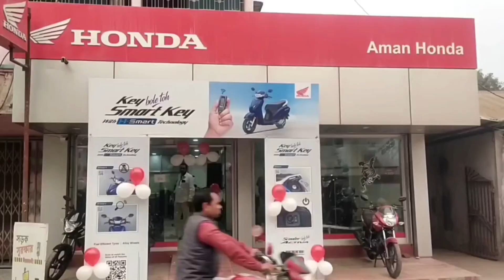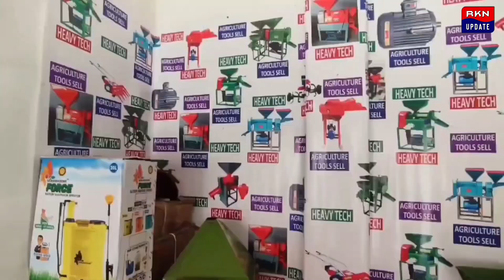CBI হচ্ছে ক্লাসের ফেল করা ছেলে, সিবিআই-কে কটাক্ষ উদয়নের#cbi#UdayanGuha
CBI হচ্ছে ক্লাসের ফেল করা ছেলে, সিবিআই-কে কটাক্ষ উদয়নের